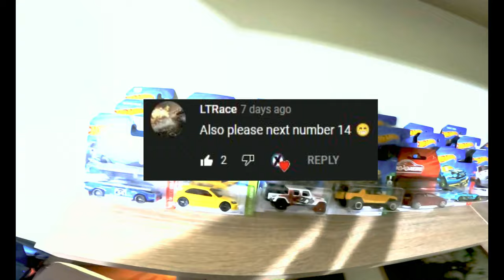SUBS Pick the Car From My Collection #2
Today Subscribers are choosing what I am going to drive from my Hot Wheels & NEX collection.

💺Steering Wheel Setup💺
- Triple Monitor Setup: 3x 27" Acer - XF270H
- Thrustmaster TS-XW Base
- Thrustmaster Racing Clamp
- Thrustmaster Sparco Mod Handbrake + Thrustmaster TM Racing Desk Clamp
- Thrustmaster Shifter
- Thrustmaster T-LCM Pedals
- Ebay BBJ Button Box
- Aftermarket OMP Drift Wheel + NRG Adapter For Thrustmaster Bases

 💻PC Specs💻
RAM:  Corsair Vengeance PRO 16GB (Duo 8GBx2 )
GPU: 8GB RTX 2070 Super